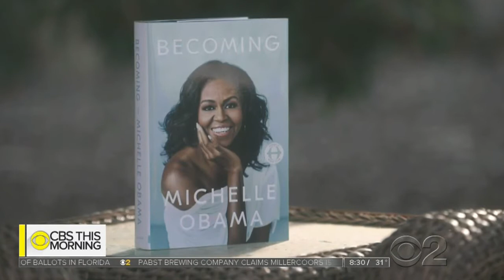Oprah Chooses Michelle Obama Memoir For Book Club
Oprah Winfrey has unveiled the latest selection for her book club, Michelle Obama's memoir, "Becoming."